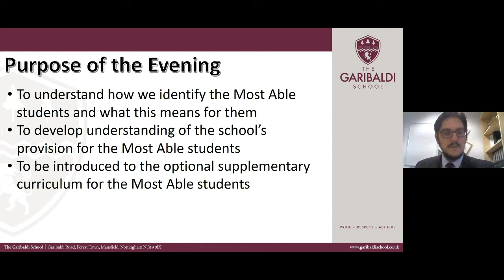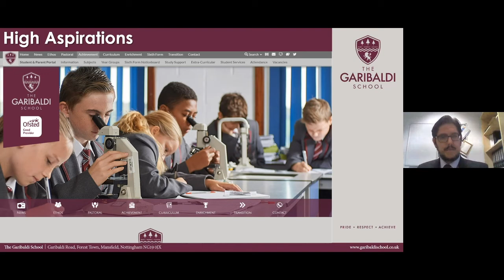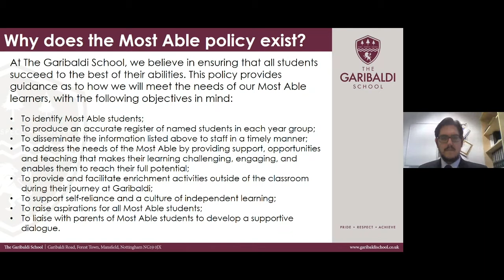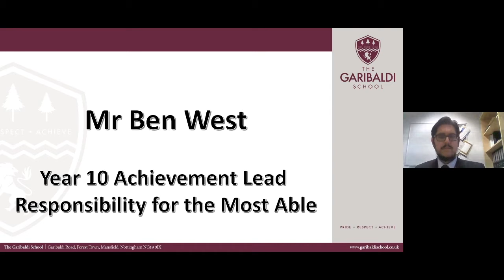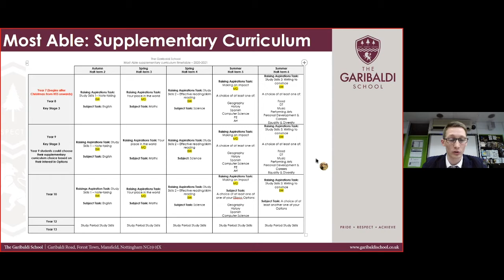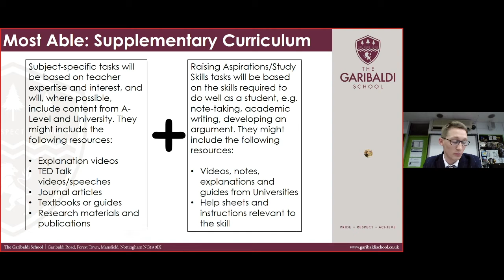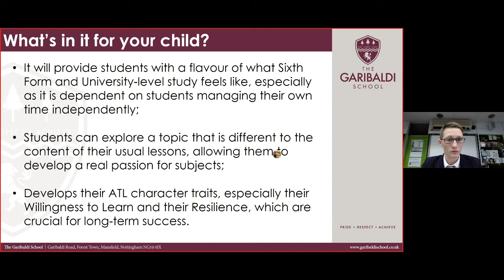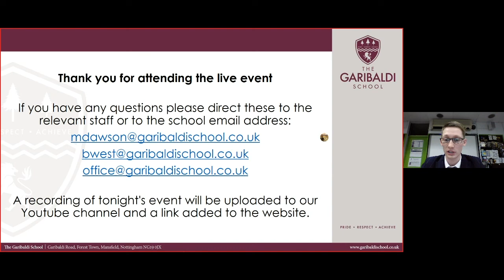TGS Most Able Event 2020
The Garibaldi School Provision for the Most Able (Wednesday 14th October 2020)